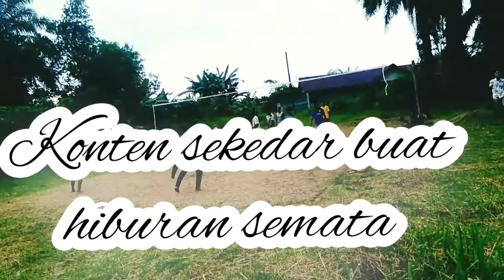olah raga setelah pulang kerja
olah raga volly setelah pulang kerja.
setiap sore pulang merja langsung ngumpul ke lapangan buat cari keringat sebelum mandi.